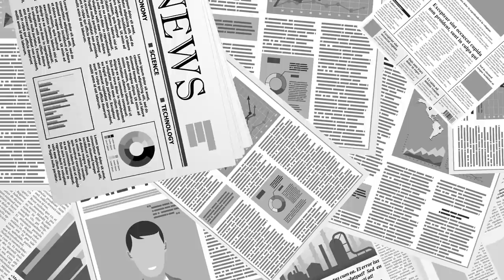남은 걸림돌 / 완전히 제거하라 [공병호TV]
Bitcoin : 3MTW849AkP2ftLeSK2teZHMmzLu7Z83s9U